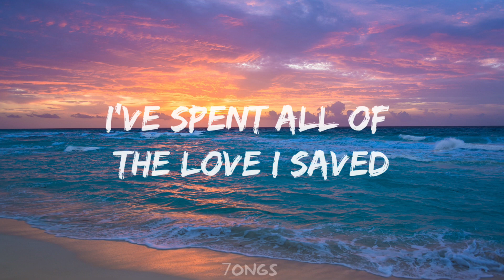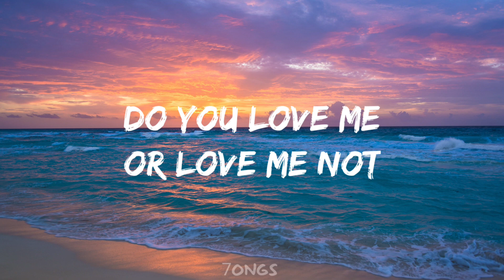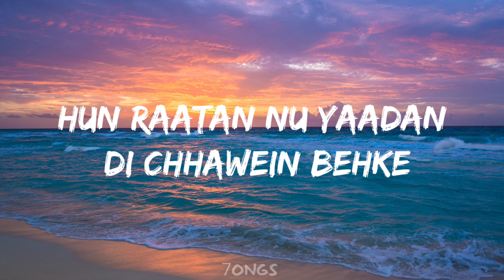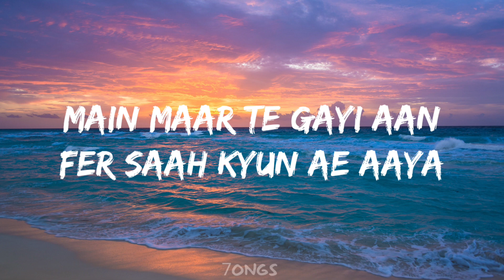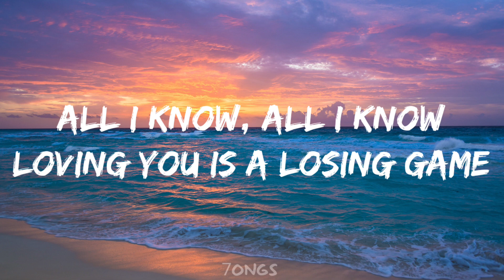SYM - Arcade x Sajna (Lyrics) Yashal Shahid, Duncan Laurence | ft. FLETCHER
Arcade x Sajna - Lyrics

[Hindi Verse]
Teri Yaadan Sahare,
Main Jee Te Lawangi,
Ae Zehar Judaai Da
Pee Te Lawangi,

[Verse2]
Do you love me
or love me not
Peeling pieces from my heart
And my rose colored
land is gone

[Hindi Verse 2]
Hun Raatan Nu Yaadan Di Chhawein Behke,
Main Tasbi Karaan Tera Naam Laike,
Thak Gayi Aan Sare Main Dukhde Sehke,
Aawenga Mudke Gaya Si Tu Kehke,
Meri Banjar Akhiyan Ch Saawan Lawaaya,
Te Main Hanjuan Di Baarish Ch Pyaar Bahaaya,
Teray Dhoke Nay Sajna Mainu Maar Mukaya,
Main Mar Te Gayi Aa Phir Saah Kyun Ae Aaya,

[Pre-Chorus]
A-a-a-a-a-a